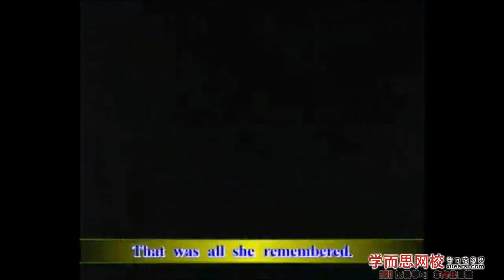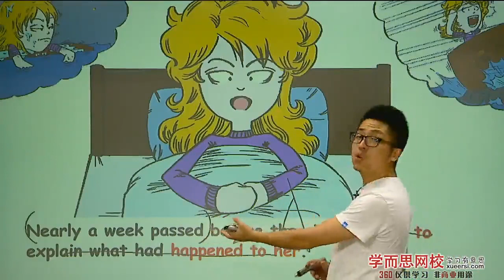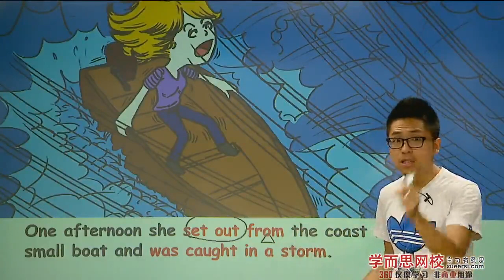第23讲L33 冲出黑暗 1